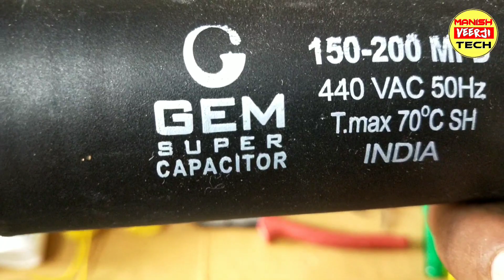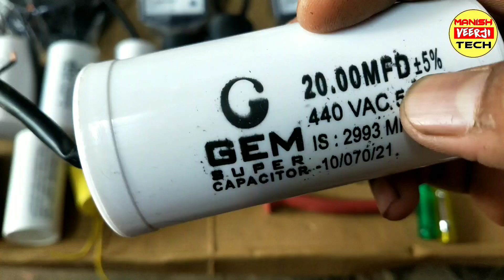Capacitor Selection Any Electric Motor | capacitor selection guide | staring & running capacitor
Capacitor Selection Any Electric Moter(2022)

Capacitor Selection any Electrical moter

Cover topic:-
starting capacitor kaise lagaya jata hai,
starting capacitor ka kaise pta lagaye,
how to choose capacitor for motor,
running and starting condenser me kya difference hota hai,
running capacitor selection kaise kare,
motor me capacitor selection karna sikhe,
submersible motor capacitor work, submersible motor capacitor type, submersible motor,
submersible motor capacitor u f,
capacitor different in Hindi,
submersible motor capacitor mfd,
running and starting capacitor different in Hindi,
motor ki speed kaise badhaye,
motor ki speed kam kaise karen,
motor ki speed kaise banaye,
motor ki speed,
motor ki speed kaise tej karen,
motor ki speed kaise badhate hain,
motor ki speed badhane ka tarika,
DC motor ki speed,
Capacitor selection for single phase motor,
capacitor selection for power supply,
Capacitor bank selection calculation,
single phase motor capacitor,
single phase motor capacitor calculation,
single phase motor capacitor checking,
single phase motor capacitor wiring,
motor capacitor,
motor condenser kaise lagaye,
motor condenser kaise lagaya jata hai,
motor condenser kaise jode,
single phase motor condenser,
3hp motor condenser,
0.5hp motor condenser,
5hp motor condenser,
running capacitor work,
starting capacitor work,
running capacitor work in Hindi,
starting capacitor work in Hindi,
running and starting capacitor,
running and starting capacitor connections, running capacitor and starting capacitor hindi,
capacitors,
dielectric material,
how capacitors work,
capacitor,
starting capacitor,
running capacitor,
running capacitor vs starting capacitor, starting capacitor vs running capacitor, difference between running capacitor and starting capacitor, difference between capacitors,
Manish veerji tech,
Capacitor selection for any motor,
मोटर में स्टार्टिंग कैपेसिटर कौन सा लगाया जाता है,
आटा चक्की मोटर में स्टार्टिंग कैपेसिटर और रनिंग कैपेसिटर कौन सा लगाया जाता है,
आटा चक्की मोटर की स्पीड बढ़ाने का सबसे आसान तरीका,
आटा चक्की मोटर कितने एचपी की होती है,
चक्की की मोटर में कंडेनसर कौन से लगाए जाते हैं,
समर्सिबल मोटर का स्टार्टिंग कैपेसिटर कितने नंबर का होता है,
समर्सिबल मोटर में रनिंग कैपेसिटर का क्या उपयोग है,
रनिंग और स्टार्टिंग कैपेसिटर कैसे काम करते हैं,